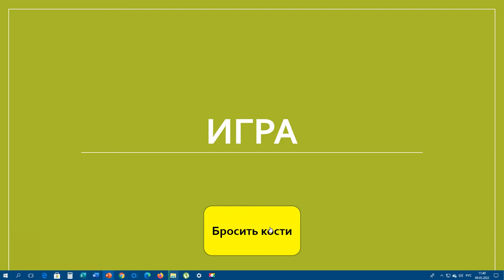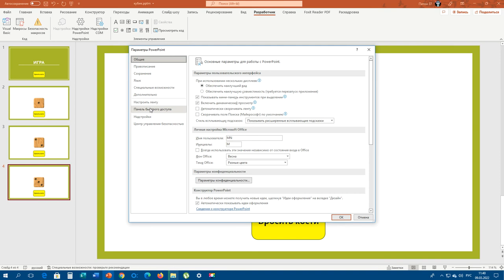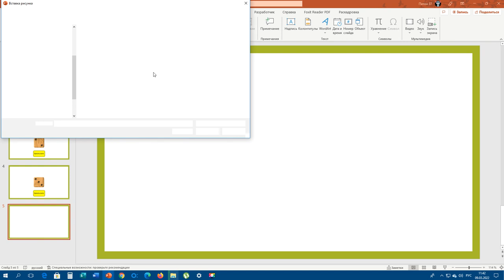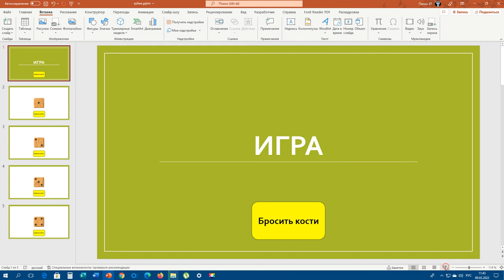Как сделать кубик (игральные кости) в PowerPoint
Игральная кость — популярный источник случайности в настольных играх (особенно в одноимённой игре). Среди ролевиков также распространён англицизм «дайс» (англ. dice). Обиходное название — «кубик».
Традиционная игральная кость — это кубик, на каждой из шести граней которого нанесены числа от 1 до 6, которую бросают с целью демонстрации случайно определённого целого числа от одного до шести, каждое из которых является равновозможным благодаря правильной геометрической форме.
Ну а мы сделаем игральные кости, используя  генератор случайных чисел в PowerPoint.